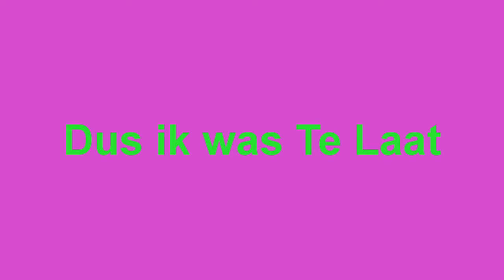Time for National War! | Minecraft Gameplay | (Late Upload)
Get Scrub Nothing! xD